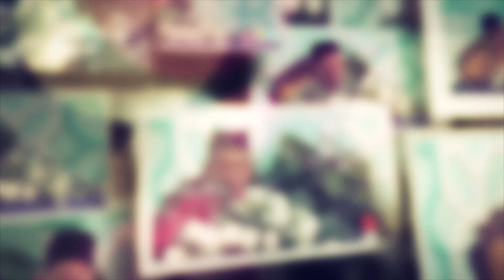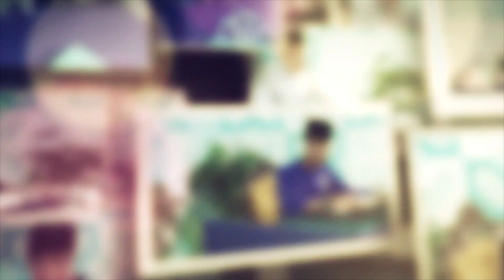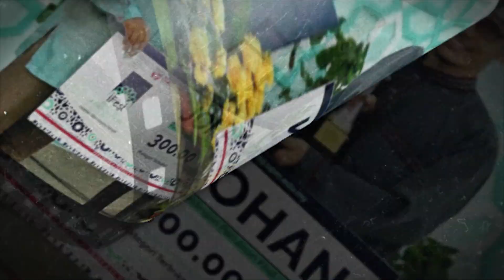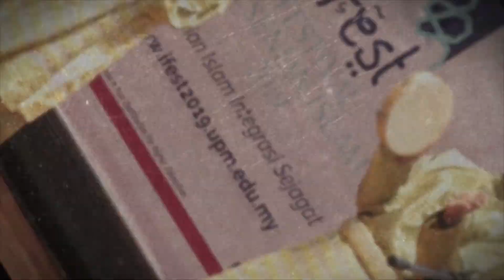iFest 2019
Video rangkuman sepanjang festival yang berlansung di UPM Kampus Bintulu Sarawak